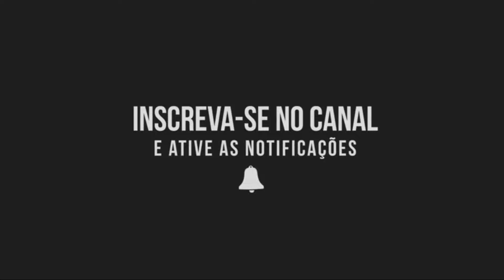TENTOU ASSALTAR A LOJA MAIS ACABOU SENDO ABATIDO - GTA V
Roleplay 🔥🌀 Live Todos os Dias